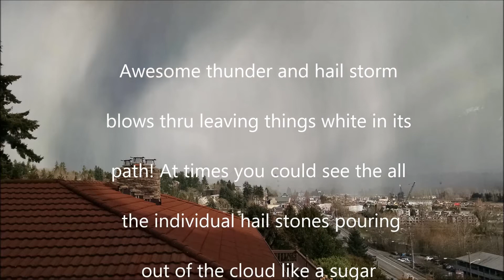Kenmore, WA Hail Storm 2/23/17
It looked like a SugarFall from Heaven. Totally beautiful and I have never seen anything like it before! Although, I wish I could have captured it better!